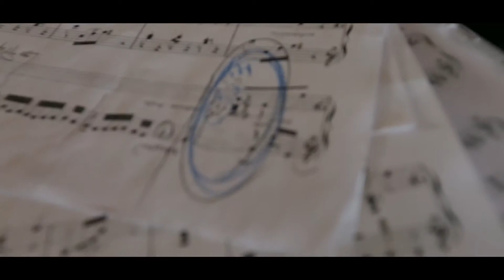Pause 2017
Highlights from pause 2017, five nights of open air concerts held in August at La Donaira featuring Maria João Pires and the Partitura Movement and Camille Thomas, as well as Mayte Martín, Rupert Huber and Juan Ramón Veredas.
for tickets and details of pause 2018 from August 14 to August 19 at La Donaira.